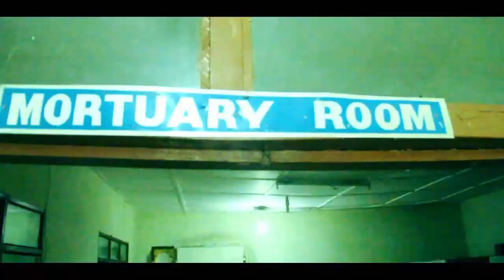Nana Nyarko komokyere